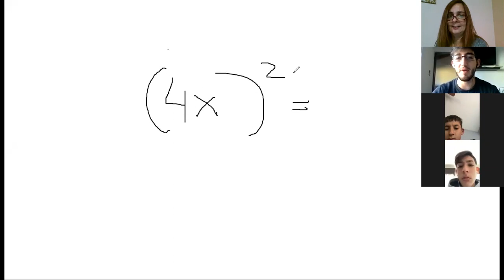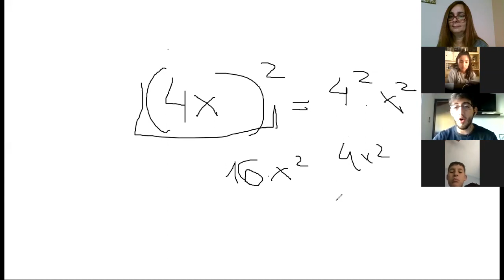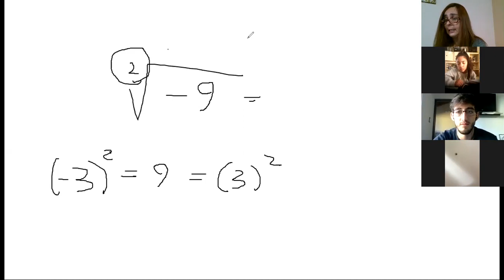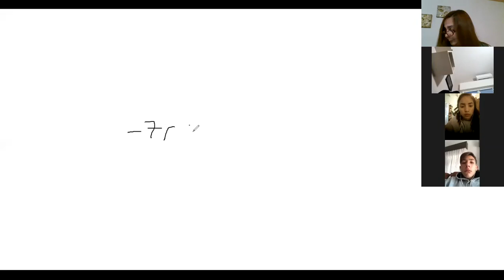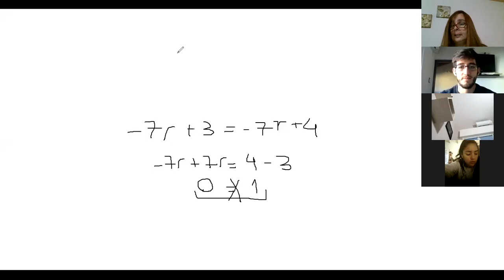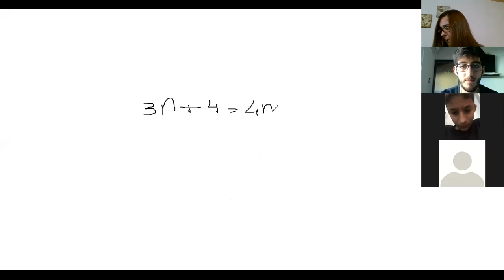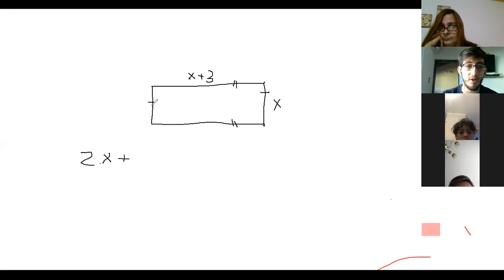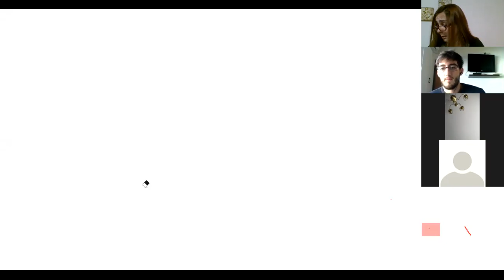6/4 clase 3°b profesora Rosana Moroni